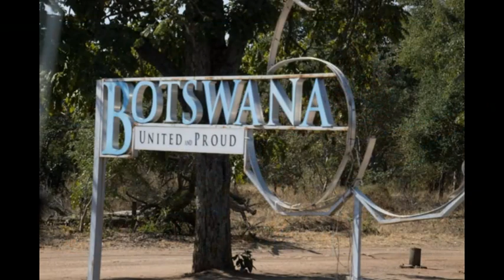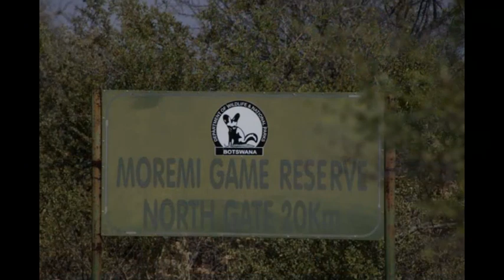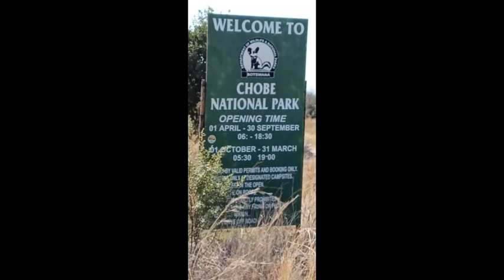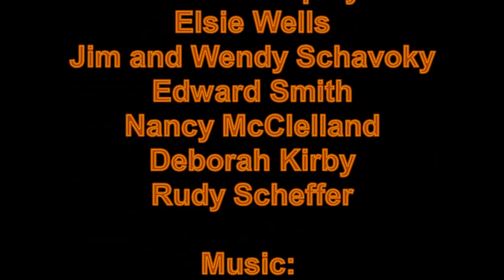Sierra Club Trip: Botswana and Zimbabwe 2023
A recent safari in Botswana and Zimbabwe